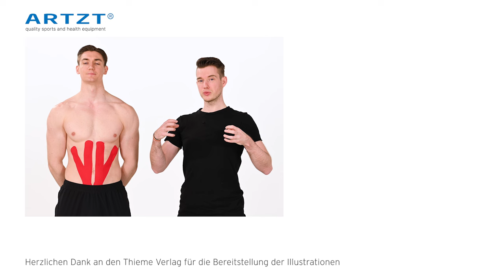‍💨 Atemtraining #06 - Aktivierung der Bauchmuskulatur | ARTZT neuro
Neurotrainer Kevin Grafen zeigt dir, wie du mit Atemübungen deine Bauchmuskeln aktivieren kannst, um gezielt die Ausatmung zu trainieren.

Atmung ist unser zentraler Energielieferant. Wenn wir nicht genügend Sauerstoff im System haben, funktionieren sämtliche Prozesse nicht optimal. Atmung wird durch viele verschiedene Muskelgruppen gesteuert. Nur wenn alle diese Muskeln gut funktionieren, kann die Atmung deinen Körper optimal mit Sauerstoff und somit Energie versorgen. Die Atemmuskeln für die Ein –und Ausatmung werden wir in den folgenden Videos vorstellen und mit praktischen Übungen zum mitmachen aktivieren.